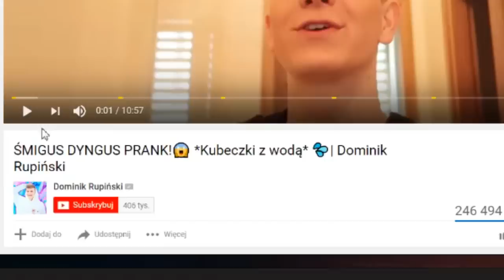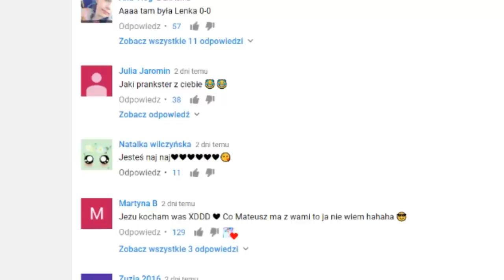NIBY ZWYKŁY KAMIEŃ ALE Z GUINSOO TO ŻADEN PAPIER GO NIE OGRA